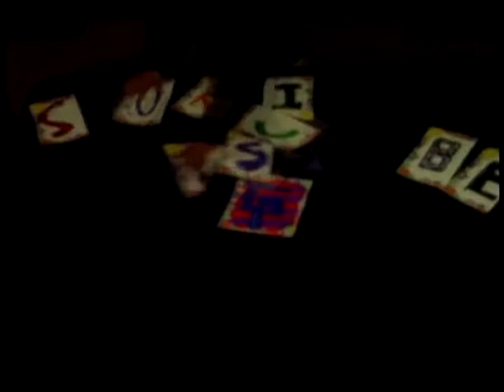Hops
us jumping onto high stuff
ALL SKILL